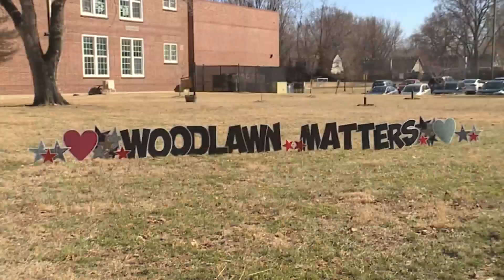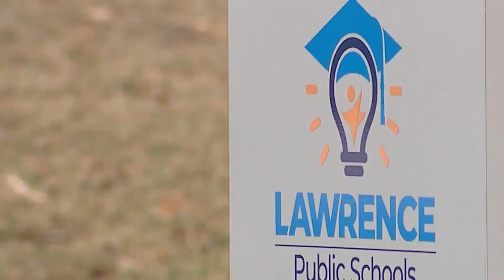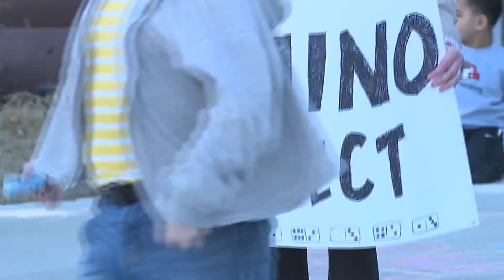Lawrence parents rally against school closures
Parents and teachers rallied outside the Lawrence School District Board of Education meeting Monday evening. Some families and staff members are concerned over recommendations to close three school facilities and repurpose another one.